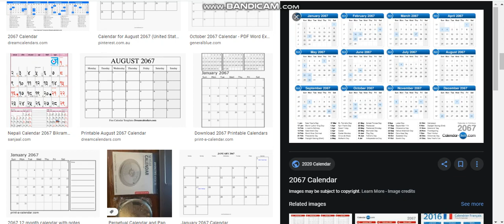2067 Calendar (RARE)